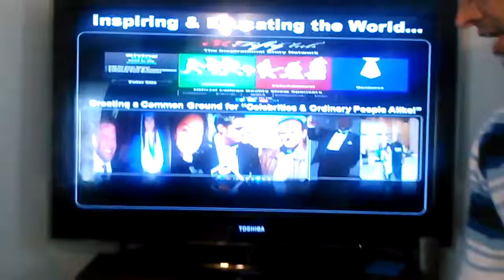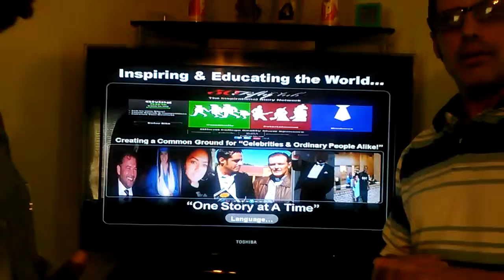3 Coming Soon Season 2 Pilot